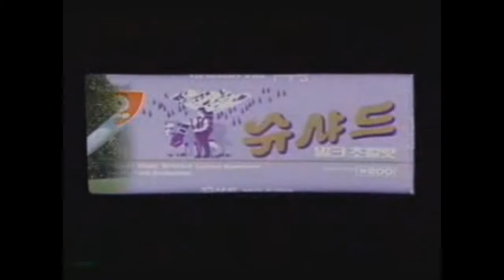옛날광고 오리온 슈샤드초코렛